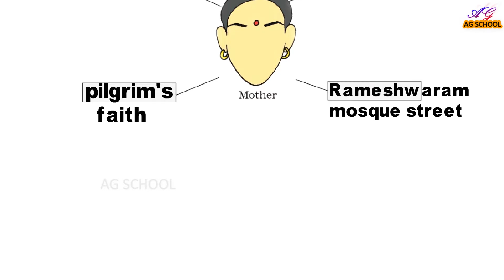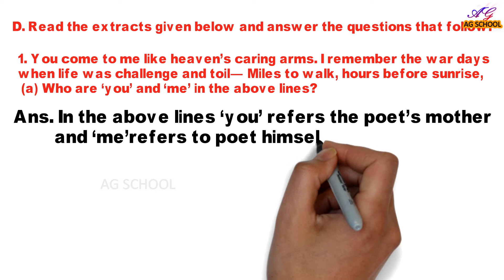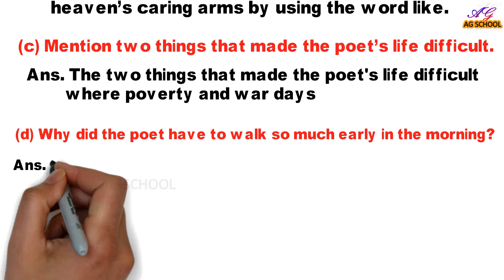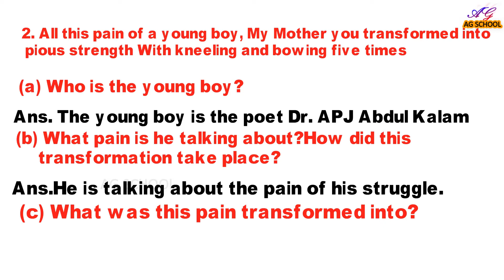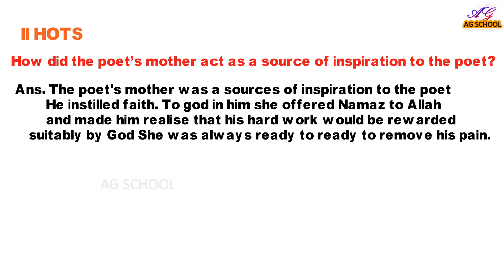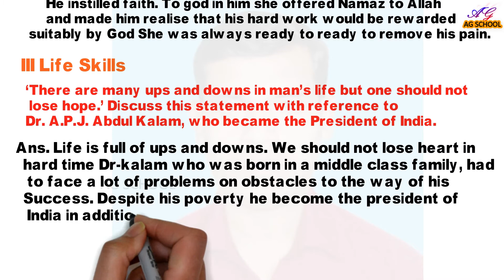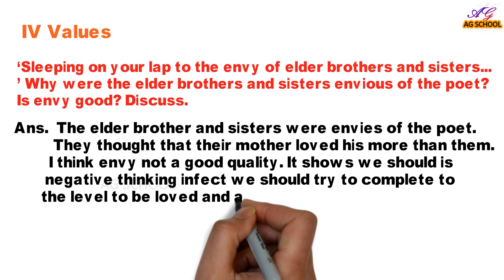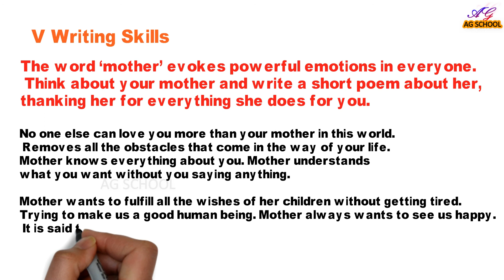DAV||CLASS 8||ENGLISH||CHAPTER 5||My mother||BY A.P.J.ABDUL KALAM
C. The poet’s childhood days were full of struggle. Find out a few
 things that the poet had to do in his childhood to help the family.
D. Read the extracts given below and answer the questions that follow.
(a) Who are ‘you’ and ‘me’ in the above lines?
(b) Identify the figure of speech used in the first line and explain it.
 (d) Why did the poet have to walk so much early in the morning?
 2. All this pain of a young boy, My Mother you transformed into
 pious strength With kneeling and bowing five times
(a) Who is the young boy?
(b) What pain is he talking about?
 How did this transformation take place?
(d) What do you understand by ‘kneeling and bowing five times’?
II HOTS
How did the poet’s mother act as a source of inspiration to the poet?
 III Life Skills
‘There are many ups and downs in man’s life but one should not
 lose hope.’ Discuss this statement with reference to
Dr. A.P.J. Abdul Kalam, who became the President of India.
IV Values
‘Sleeping on your lap to the envy of elder brothers and sisters...
’ Why were the elder brothers and sisters envious of the poet?
Is envy good? Discuss.
 V Writing Skills
The word ‘mother’ evokes powerful emotions in everyone.
 Think about your mother and write a short poem about her,
thanking her for everything she does for you.